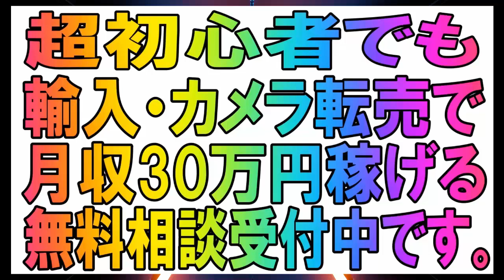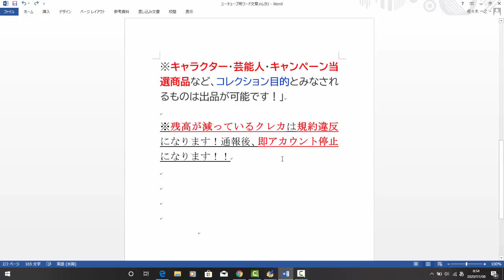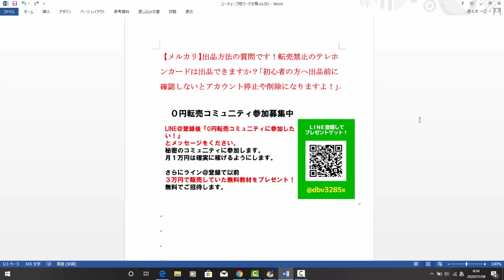【メルカリ】出品方法の質問です！転売禁止のテレホンカードは出品できますか？「初心者の方へ出品前に確認しないとアカウント停止や削除になりますよ！」【佐々木一之】